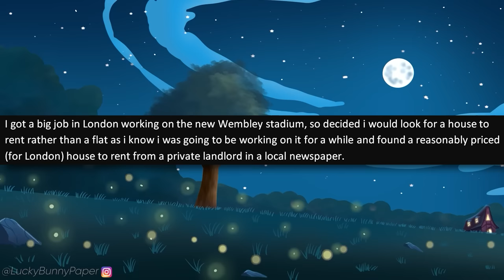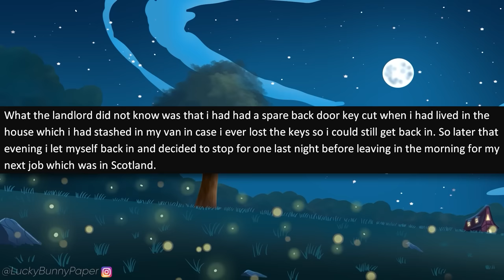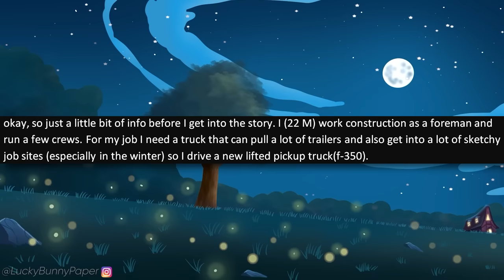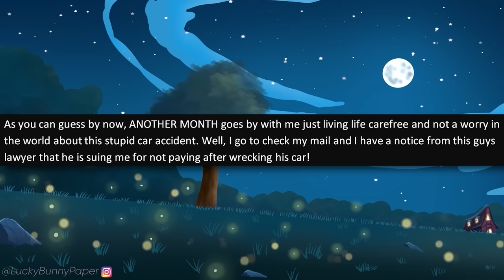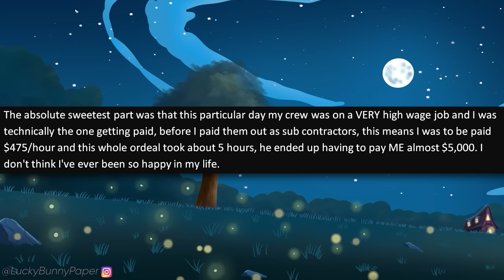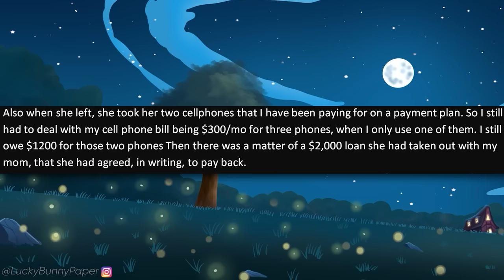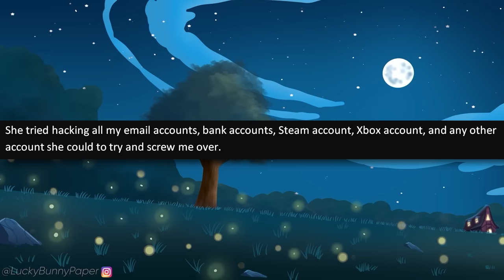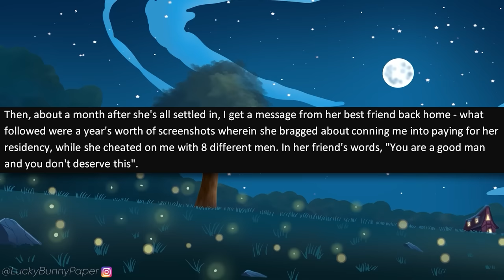r/ProRevenge - Sleazy Wife DESTROYS My Life by Cheating! So I Destroy Hers!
r/Prorevenge - After a long distance relationship, OP marries a girl who turns out to be an entitled Karen! OP finds out she cheated on him and he plots his revenge, and gets the entitled Karen kicked out of the country!

Stories in this r/ProRevenge Episode:

0:00 - Intro
0:33 - Story 1 (u/arranskye)
6:06 - Story 2 (u/bigcapper69)
13:33 - Story 3 (u/Karmas_Revenge)
20:28 - Story 4 (u/Uncommon_Optimist)